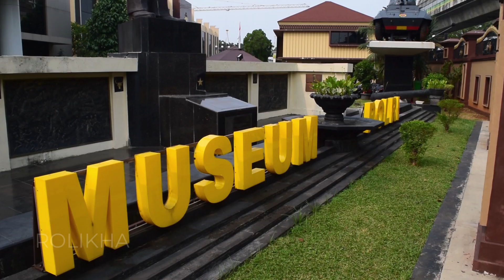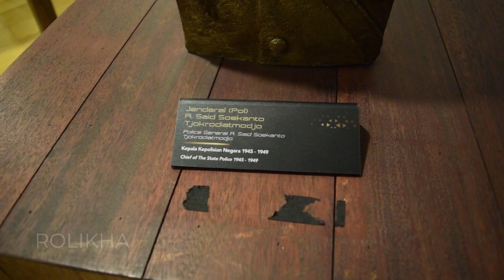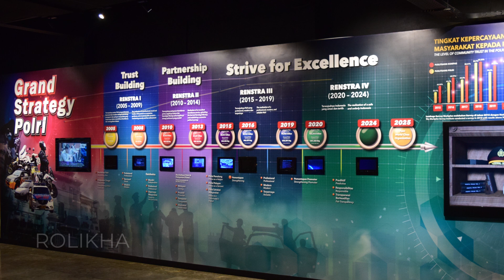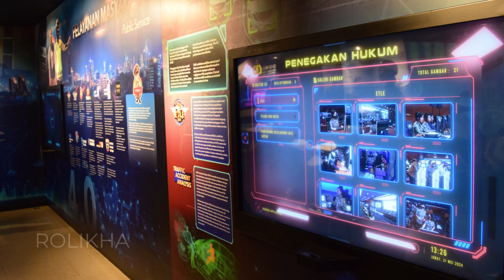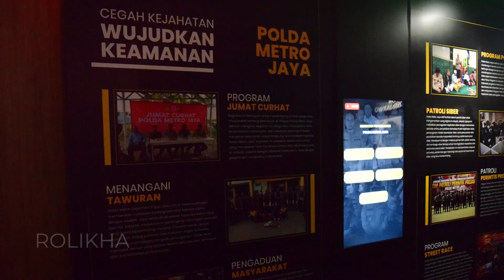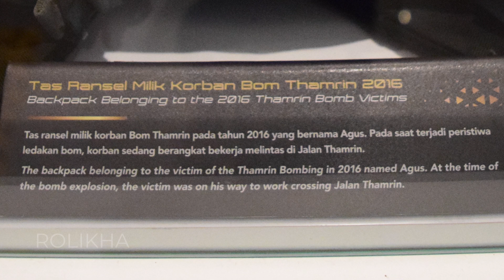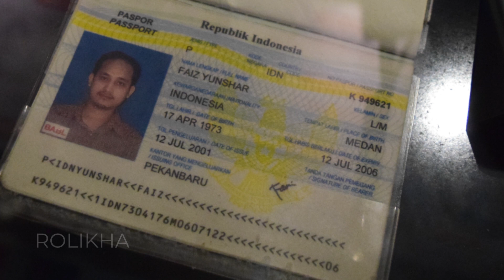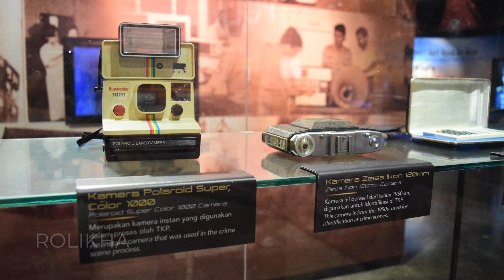Museum Polri | 2024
Museum Kepolisian Negara Republik Indonesia

Museum ini diresmikan pada tanggal 29 Juni 2009, dan mulai dibuka untuk umum pada 1 Juli 2009. Pendirian museum didorong keinginan Jenderal Polisi Bambang Hendraso. Museum ini terletak di Jalan Trunojoyo No. 3 Kebayoran Baru, Jakarta Selatan. Museum ini terbuka untuk umum mulai dari hari Selasa sampai dengan Minggu dengan harga tiket gratis.